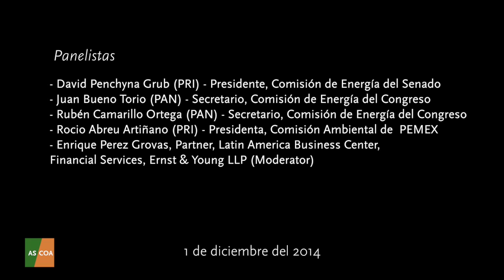Reforma Energética: retos y oportunidades en el nuevo panorama energético de México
Mexican legislators discussed the country's energy reform at AS/COA on December 1st in New York. Lawmakers debated challenges to implementation, what is happening during different bidding phases in the sector, expectations about lower electricity and fuel prices in the future, and other legislation necessary to finalize a complete overhaul of the country's energy sector. The panelists addressed specific examples of infrastructure needs and natural resource exploration in each of the states represented.

Panelists:

- David Penchyna Grub (PRI) - President, Senate Energy Commission
- Juan Bueno Torio (PAN) - Secretary, Energy Commission
- Rubén Camarillo Ortega (PAN) – Secretary, Energy Commission
- Rocio Abreu Artiñano (PRI) -  President, Environmental PEMEX Commission
- Enrique Perez Grovas, Partner, Latin America Business Center, Financial Services, Ernst & Young LLP (Moderator)